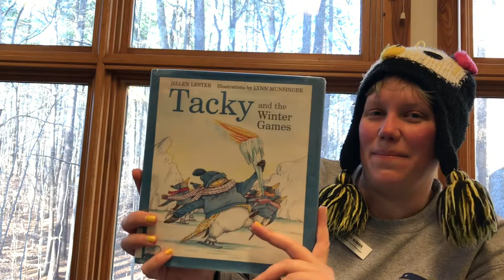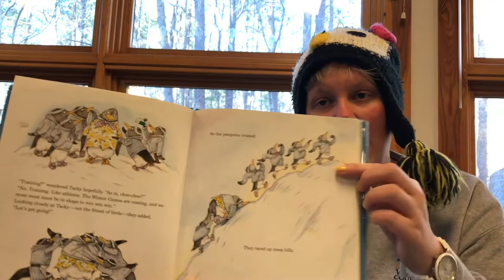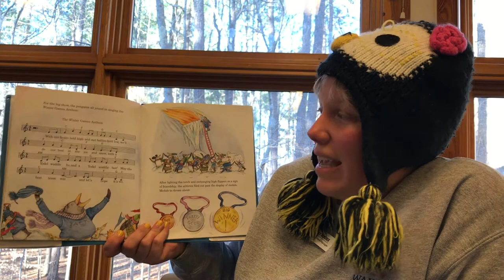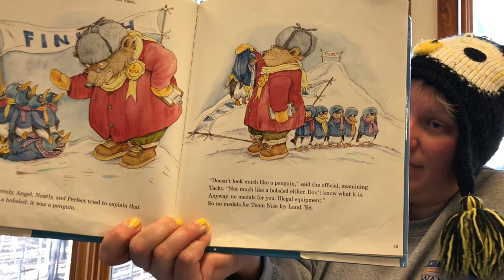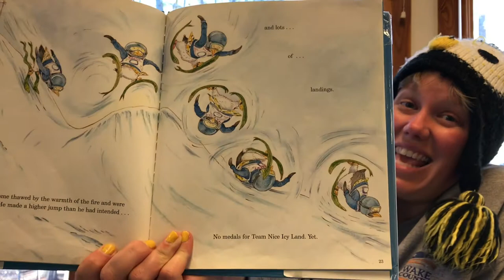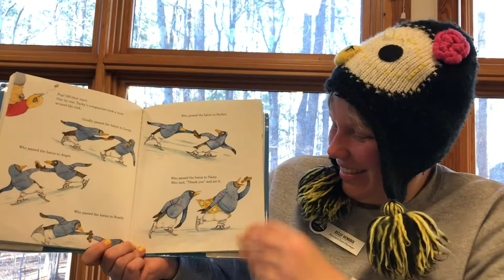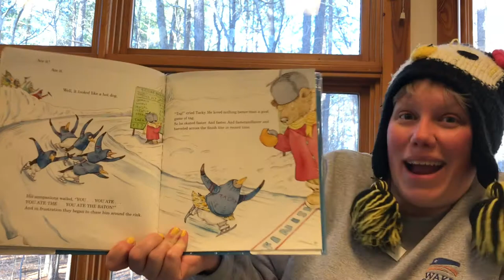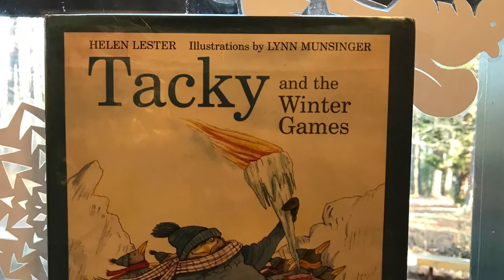Blue Jay Point Story Time: Tacky and the Winter Games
Tacky and his fellow penguins have to work hard to get in shape so they can represent Team Nice Icy Land in the athletic competitions. After rigorous training, they're ready - but are the games ready for Tacky? Will his antics keep Team Nice Icy Land from winning a medal? Tacky reminds readers of the underlying joy and enthusiasm that propels athletes to greatness. So get ready to cheer for Team Nice Icy Land and let the games begin!